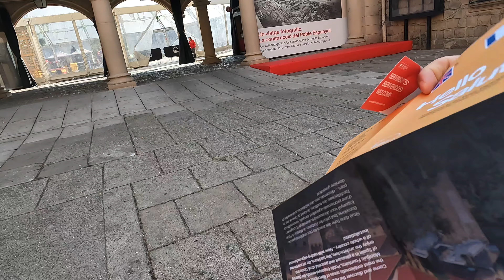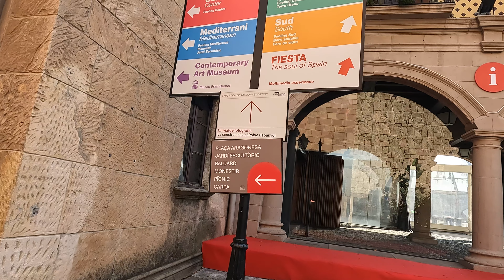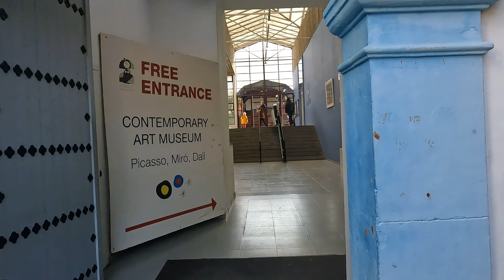4k UHD H260 View of Poble Espanyol de Montjuic Park Barcelona